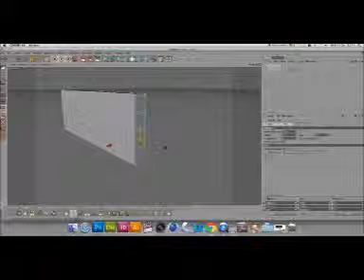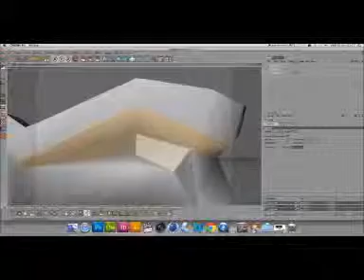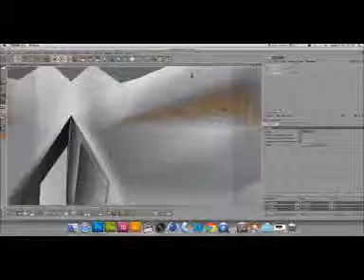Character Creation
Here's a sped up video of me creating the first part of my characters skull type mask.

the music used is: Xtortion Audio - Untouchable, al music rights to them